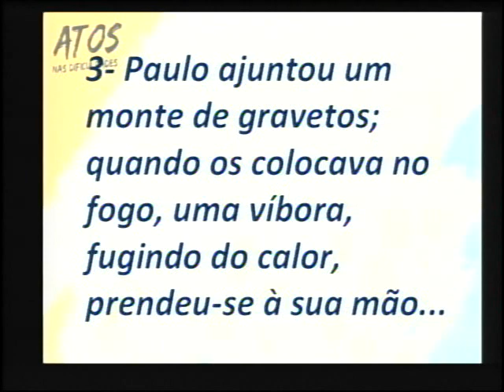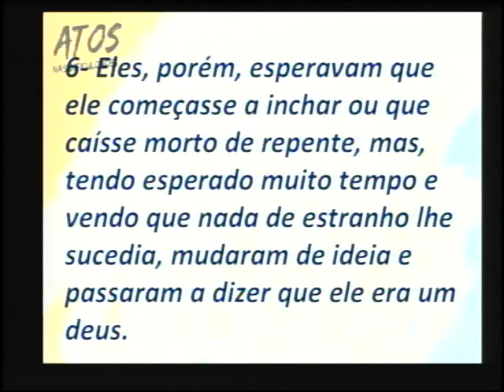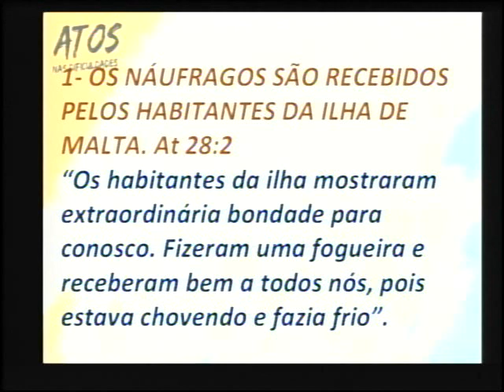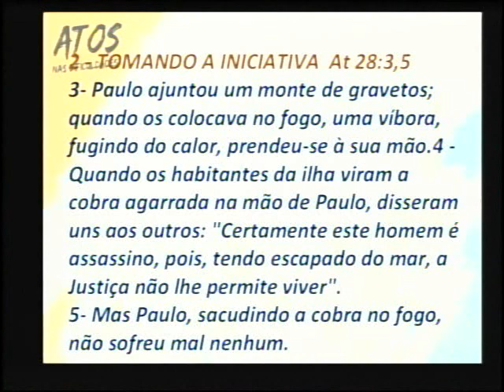PR. EDVALDO MARAFON // OS CATADORES DE GRAVETOS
Palavra ministrada na igreja MVPM - SP- Celebração da família - Série de mensagens: Atos nas dificuldades. 31/05/2020.